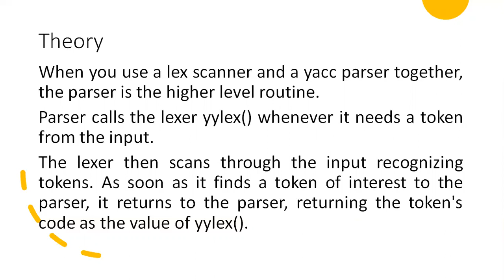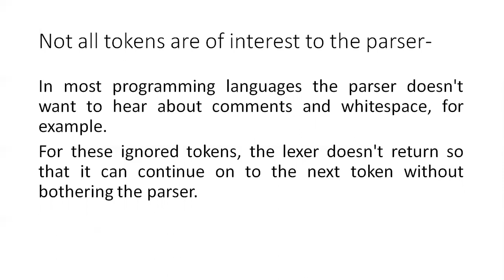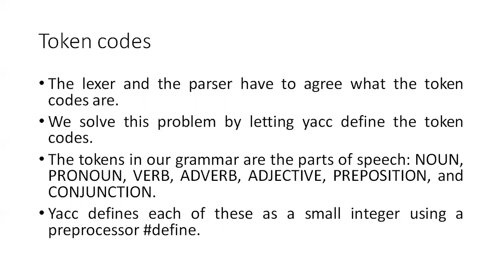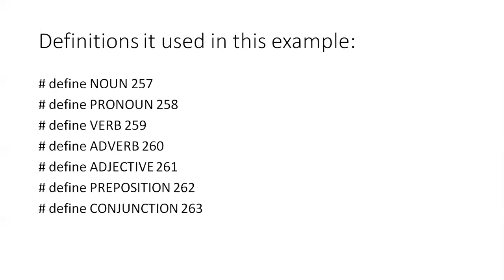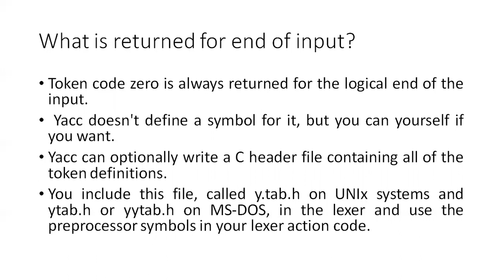Lecture 19 Parser Lexer Communication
Parser Lexer Communication
Codes